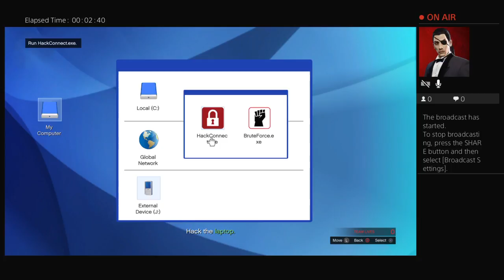PorchZombie415's Live gta 5 mish fest tune in feat ignantdopes